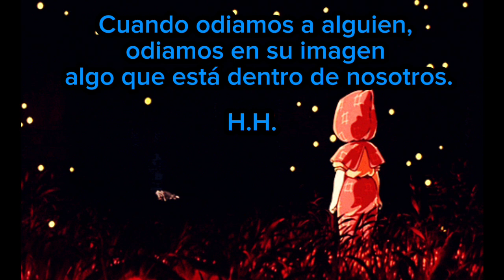LA GUERRA Y LA PAZ, HERMANN HESSE-LA TUMBA DE LAS LUCIERNAGAS.